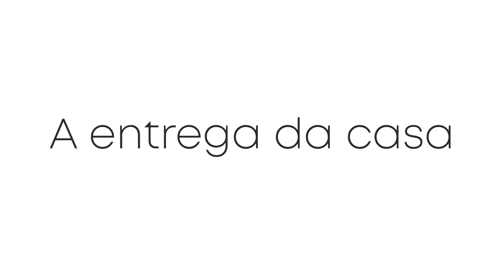FINALIZAÇÃO MAGIA DA OBRA | Lelinha Gentil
Confira no vídeo de hoje o trailer de finalização do Magia Da Obra